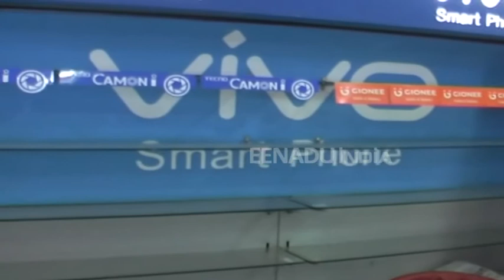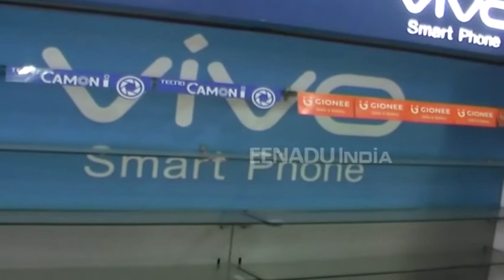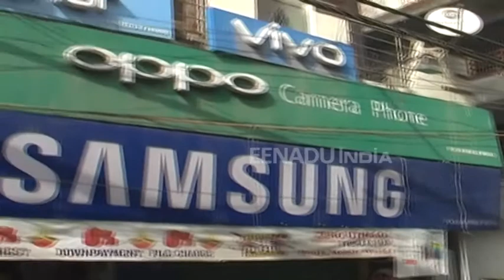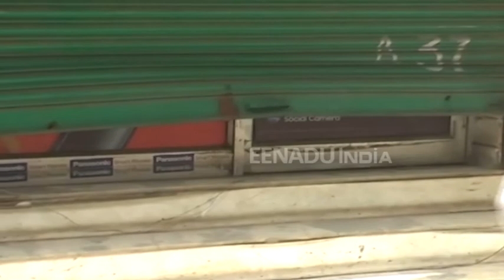द्वारका में मोबाइल की दुकान पर चोरों ने की चोरी